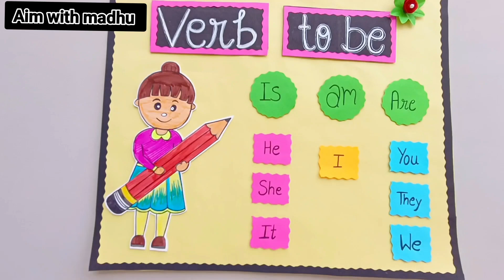ENGLISH TLM / VERB CHART / VERB PROJECT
English tlm
English grammar tlm

verb tlm,
verb tlm in english,
verb chart in english,
verb ka tlm,
tlm verbs and tenses,
verb tlm chart,
tlm action verb,
modal verbs tlm,
auxiliary verbs tlm,
verb project chart,
verb project,
verb chart project,

English tlm / Articles tlm /English grammar chart /

ENGLISH TLM  | tlm for primary classes | Best EVS TLM | tlm for b.ed & deled

teaching learning materia,
TLM,
tlm,
easy school project,
TLM for teacher,
primary projects,
TLM making for teachers,
TLM projects,
B.Ed teaching material,
teaching aid for B.Ed,
tlm for maths,
tlm for evs,
tlm for hindi,
tlm for english,
tlm for sst
tlm for science,
tlm for primary,
evs tlm,
low cost tlm,
zero budget tlm,
deled tlm,
b.ed tlm,
tlm corner,
english tlm,
tlm for school,

tlm watch
teaching learning material
tlm
TLM projects
Working Model
teaching aid
school project
school exhibition
chart
chart work
paper craft

tlm for B.Ed
easy tlm
low cost tlm
எண்ணும் எழுத்தும்
how to make tlm
teaching aid for teacher training
low cost tlm
எண்ணும் எழுத்தும்
english tlm
sight words tlm
sight words
sight words tree
tim for sight words
words
english word
teacher training tlm
english teaching aid
english model
tlm for primary school
tlm for class
tim english
tim maths
tim for upper primary school
tlm for primary school maths
tim for
tim for class 1 and 2
tlm for upper primary school
tlm for english
tlm for primary school tamil
tlm for primary school in hindi
tlm for maths
tlm for class1
low cost tim for primary school
low cost tlm
low cost tlm for science
zero cost tlm
low cost no cost tlm
no cost low cost tlm in english
english tlm for class 1 to 5
english tlm for primary classes
english tlm chart
english tlm 9th class
english tim parts of speech
english tlm for class 1 and 2

class english tim model
english tlm for class 1
hindi tlm class 1 to 5
hindi tlm class 6 to 8
hindi tlm working model
hindi tlm for class 1 and 2
hindi tlm for primary classes
hindi tlm project
hindi tlm 9th class
hindi tlm for class 1
hindi tlm for class 3
evs tlm for class 1 to 5
evs tlm for primary classes
evs tlm for class 5
evs tim for class 3
evs tlm for class 4
evs tlm for class 2
evs tlm for class 1
evs tlm ideas
evs ka tlm
maths tlm for class 9
maths tlm for class 1
maths tlm for primary classes
maths tlm for class 5
maths tlm chart for primary school
maths tlm for primary school
maths tlm model
sst tlm
sst tlm for class 6 to 8
sst tlm chart
sst tlm model
sst tlm for class 8
sst tlm class 5th
sst tlm chart in hindi
sst tlm for primary classes
sst tlm in english
tlm sst project
science tlm for 6 to 8
science tlm for class 1 to 8
science tlm for class 6 to 8
science tlm working model
science tlm for class 8
science tlm for class 5
science tlm for primary classes
science tlm for primary school
science tlm model
science tlm for class 6

tlm
tlm for class
tlm for class 6 to 8
tlm for class 3
tlm project
tlm hindi
tlm english
tlm maths
tlm for class 1 and 2 assamese
tlm making for primary school
tlm day celebration in school

tim for class 5
tim for class 6 to 8
tim for english
tlm for maths
tlm for pre primary classes
tlm for english grammar
tlm for kids

evs tlm for class 1 to 5 working model
evs tlm for class 3